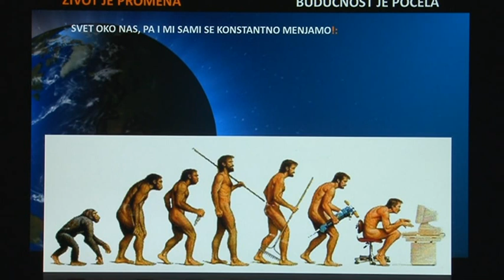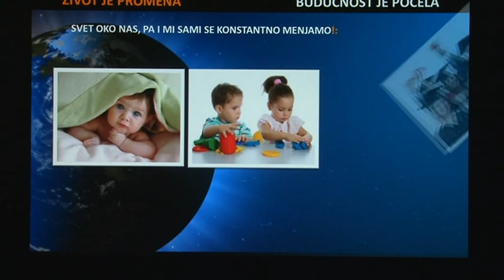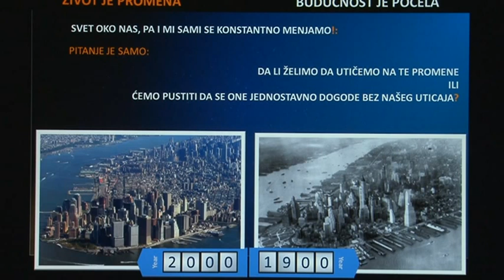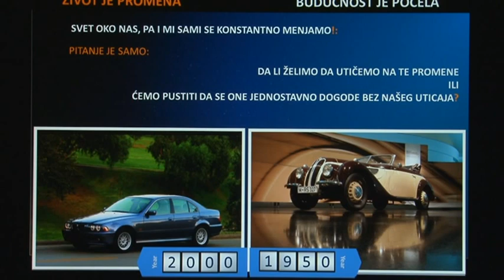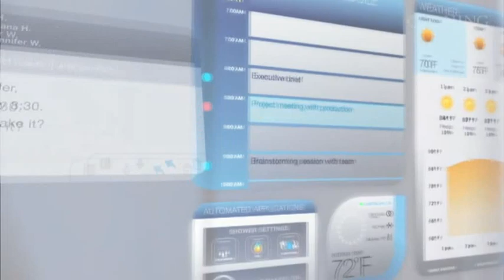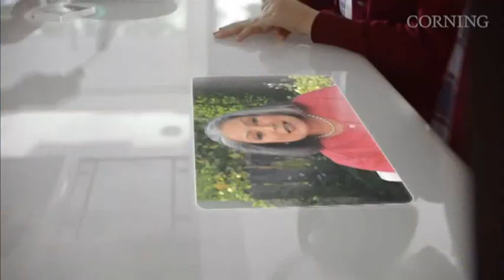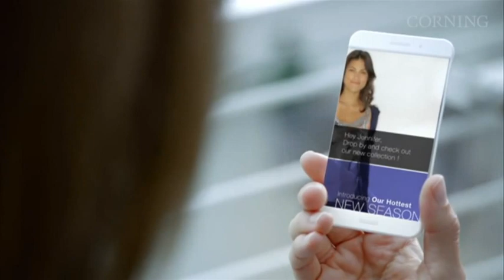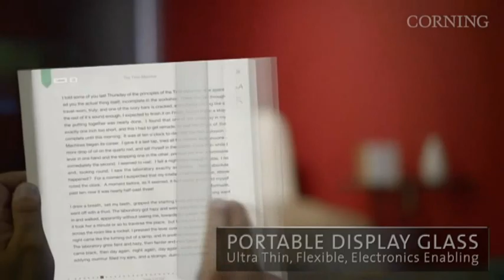Imre Parokai Direktor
Svečani seminar povodom 15 godina poslovanja CV Int. u Srbiji